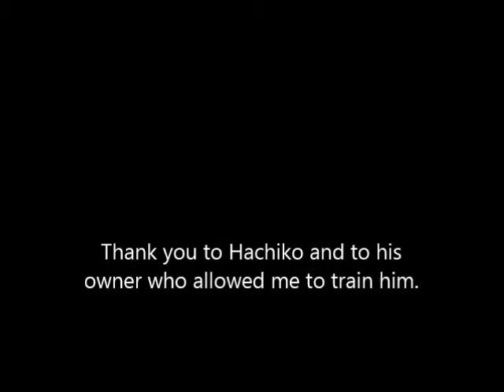Hachiko Learns Self Control with Toys and Clothes